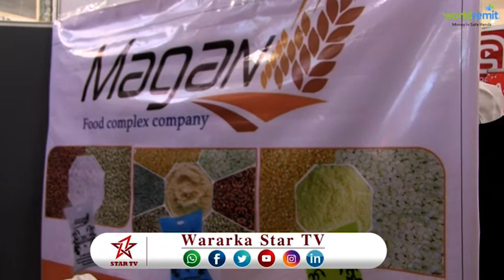DAAWO SHIRKADA MAGAN EE SOO SAARTA NOOCYADA KALA DUWAN EE BUDADA AYAA MANTA SI WEYN UGA DHEX MUUQATA